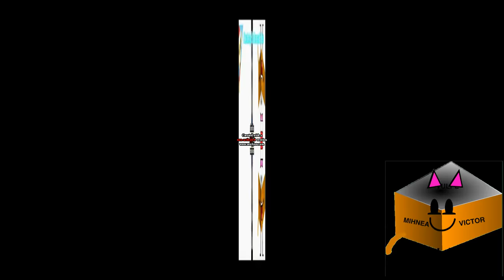Boomboxer was added sources